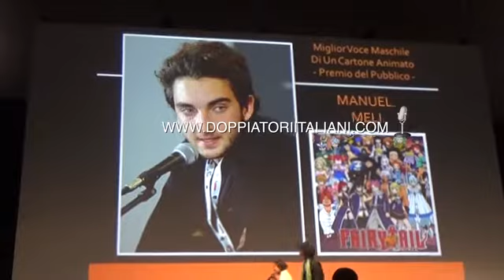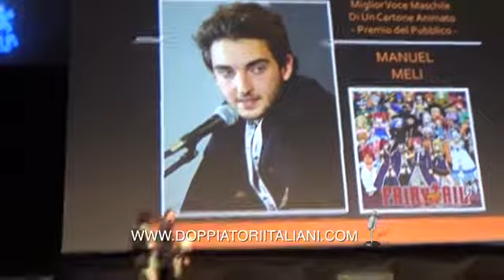Gran Galà Del Doppiaggio - Romics 2016 - premio a Manuel Meli “Fairy Tail”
Evento del sabato 9 aprile 2016 a Roma.

Premio al doppiatore Manuel Meli per la miglior serie animata.

di Davide Pigliacelli